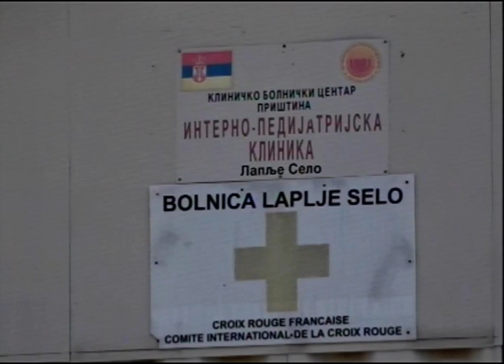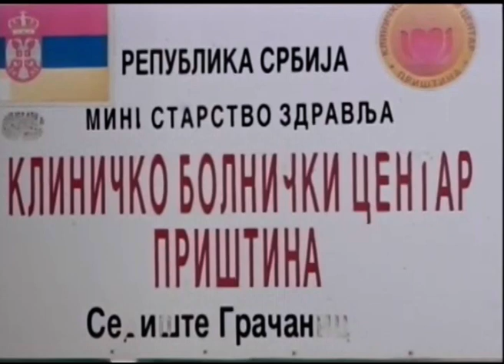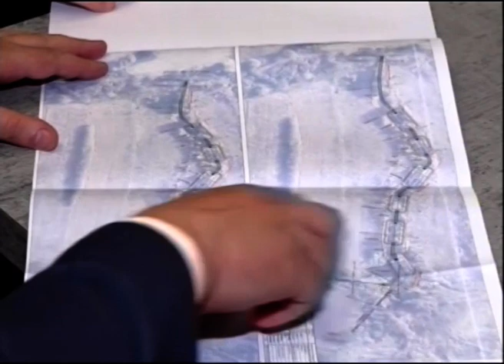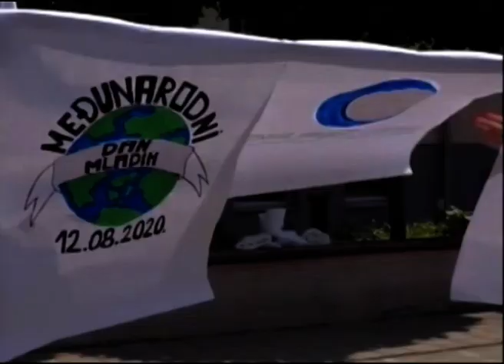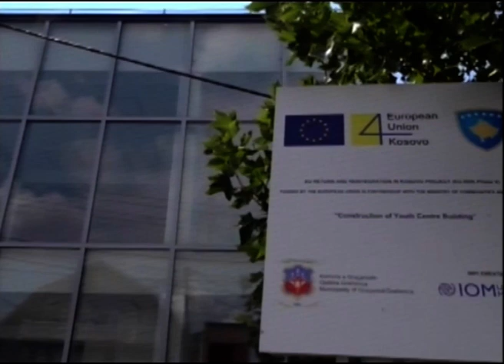SRDJAN POPOVIC 16 08 2020